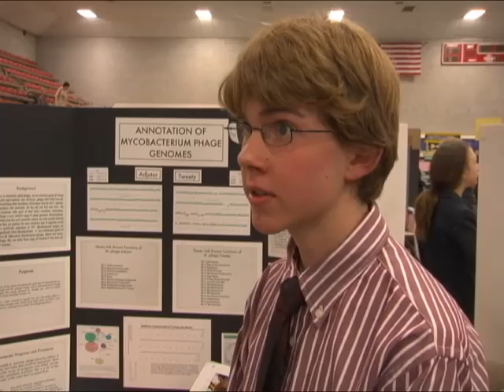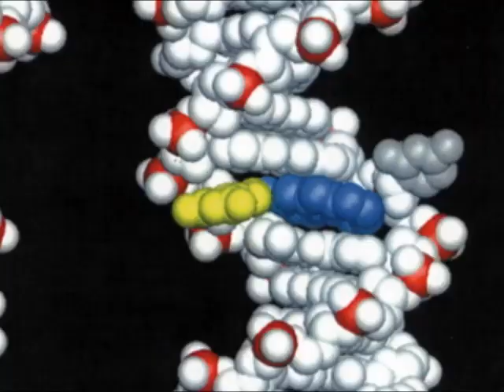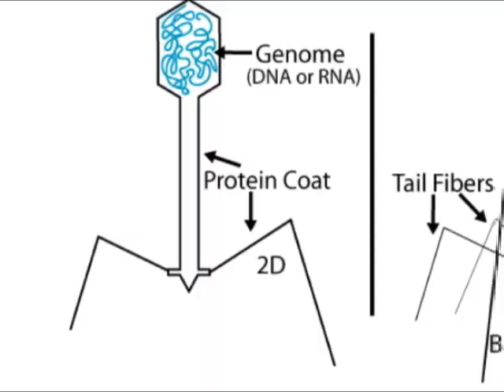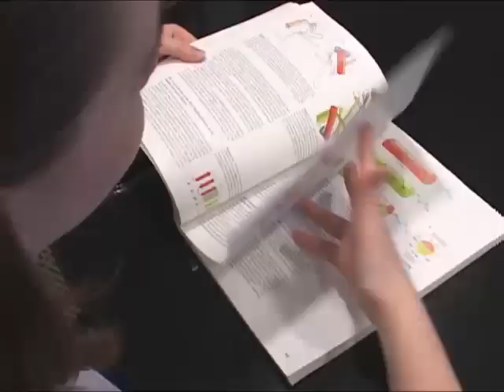Learning Beyond the Textbook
Take everything youve learned about science in the classroom and textbook, then shake it up and flip it on its side. Science fairs and traditional classroom lesson plans are light years apart. Science fairs immerse you a the real world of learning. They invite you into working labs, enable you to study captivating phenomena from dynamic new perspectives, and they connect you to savvy professionals from the scientific community. Heck, sooner than later, you might get sought out as an expert, too.